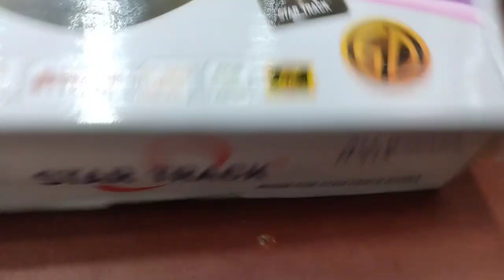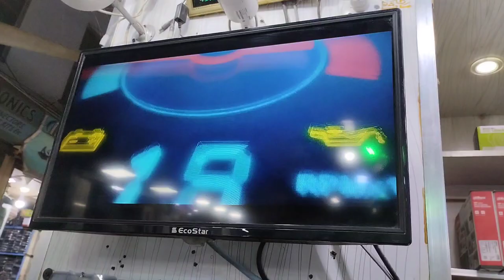STAR TRACK Smart TV Box Unboxing and Short Review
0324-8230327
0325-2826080